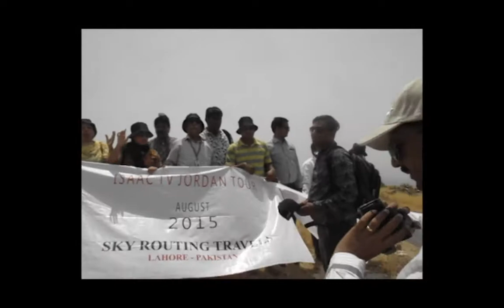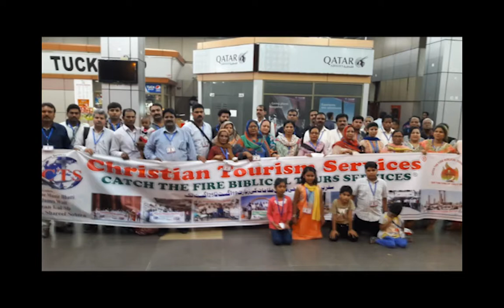Christian Tourism Services Jordan Tour